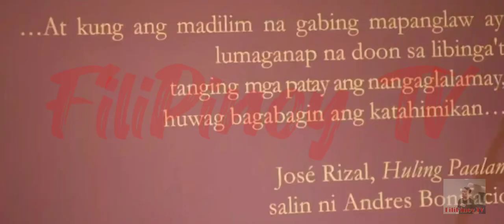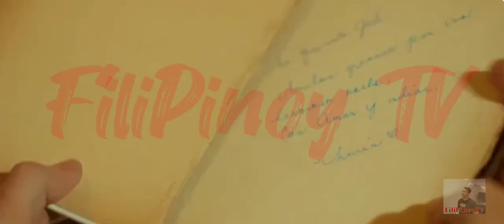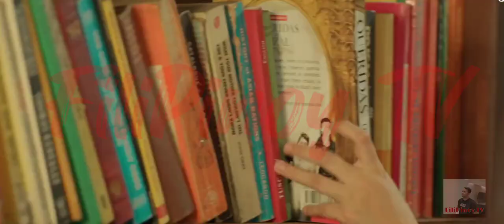Lakas Talaga Ng Dating Ni Angela Morena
Isang negosyante ang hindi inaasahang makakakilala ng isang kolehiyala na magbibigay sa kaniya ng kasiyahan na walang makapapantay.